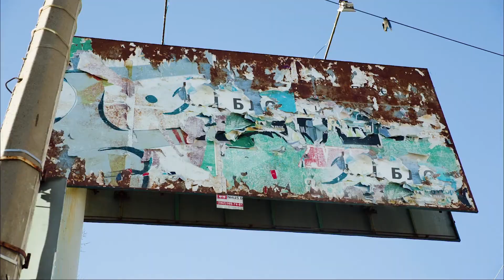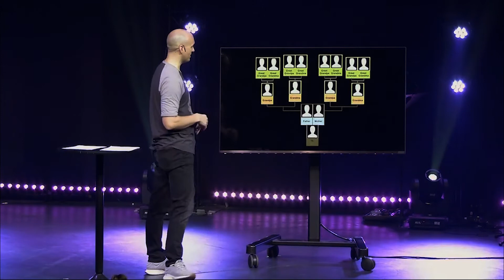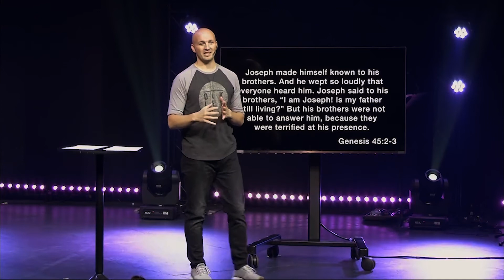Peeled Back // Our Past - Travis Waltner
Some of us reminisce fondly about the past, while others of us are running from it. But it's hard to deny that our past is part of who we are.

This week, we're continuing the Peeled Back series with a message about peeling back the past, and how that can help us understand ourselves and God better.